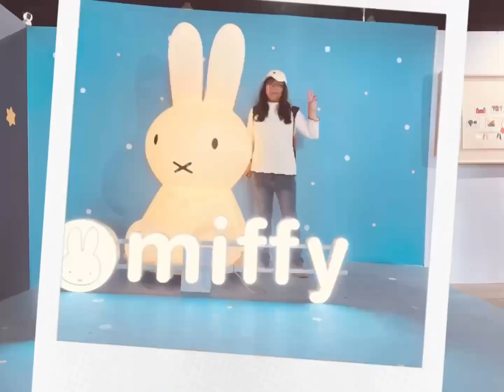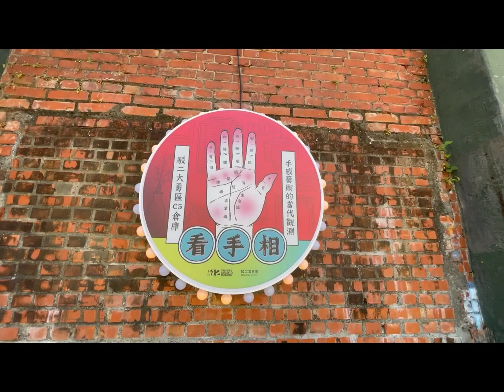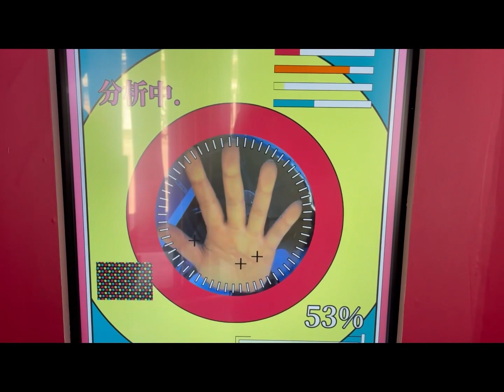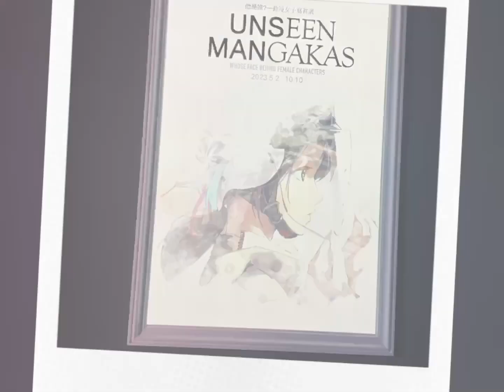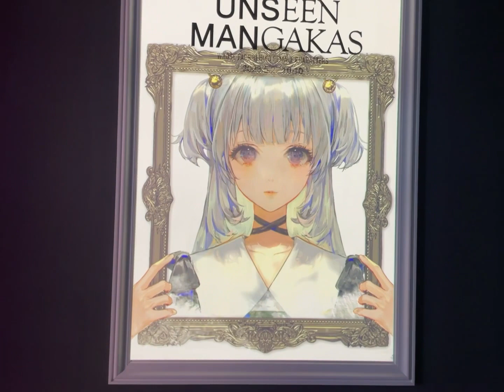2024高雄黃色小鴨燈會@ceciliachen9624